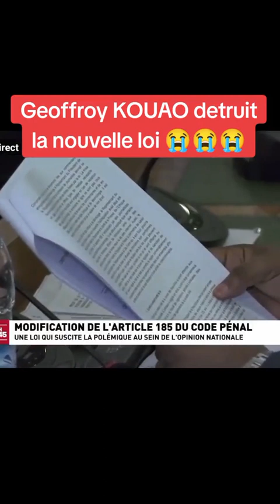GEOFROY KOUAHO DEMONTE LA NOUVELLE LOI